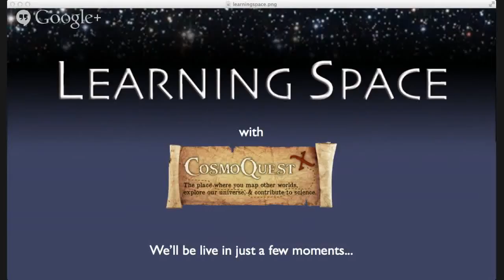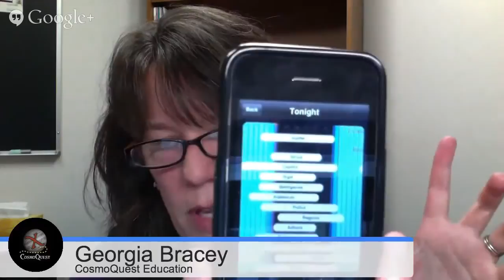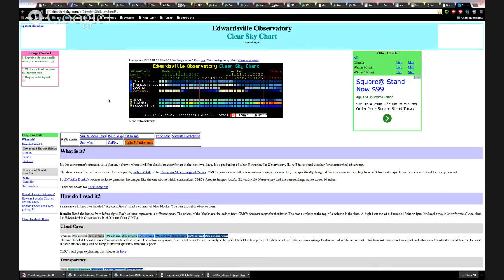Learning Space Ep. 43: Apps for Astronomy - HD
We'll be talking about our favorite mobile apps for astronomy this week. Find app that will help you participate in Globe at Night, do CosmoQuest citizen science, learn about the solar system, and find your way around the night sky. What are your favorite mobile apps for astronomy? Let us know in the Q&A app!
Linkies:
Apps to Do Science
 • Moon Mappers Crater Decay (Android) -- This free app ties into our citizen science efforts using the Lunar Reconnaissance Orbiter images of the Moon's surface. Categorize craters by how eroded they look and help scientists explore the geology.
 • Meteor Counter (web/iOS, Android) -- Track the number of meteors you see when you are out at night and help researchers with the LADEE mission understand impacts on the Moon.
 • Loss of the Night (blog, Android) -- Help the Globe at Night campaign monitor light pollution in your area by observing a few stars a night.
 • Dark Sky Meter (web/iOS) -- Also help the Globe at Night campaign by turning your iPhone into a brightness meter.
 • Globe at Night webapp -- Directly make observations for Globe at Night by pointing your mobile browser here.
Apps to Learn and Play
 • Earth or Not Earth (Android) -- Test your knowledge of planetary surfaces with three games, and learn about the different geological formations in the Solar System.
 • Star Maze: The Great Escape (iOS) (Android) -- Make your way through the maze and learn some cool Sun facts along the way.
Apps to Navigate the Sky
 • Star Walk (web/iOS/Android)
 • SkyView (web/iOS)
 • Starmap (web/iOS)
 • Sky Safari (web/iOS/Android*)
 • Google Sky (Android) -- my personal star party "cheat"
 • SkEye (web/Android)
 • Distant Suns (web/Android/iOS)
 • Redshift (iOS)
More Useful Night Sky Apps
 • Moons of Jupiter (Android) or Jove Moons (Android) or JupiterMoons (iOS) -- Want to know which moon is which when looking at Jupiter through a telescope? These apps will tell you!
 • Phases of the Moon (Android) (iOS) -- our favorite Moon app from Universe Today.
 • Lunar Map HD (Android) and Moon Globe (iOS) -- Lunar surface maps
 • ISS Detector (Android) and ISS Spotter (iOS) -- see when the International Space Station is visible
More Astronomy apps for Fun and Learning
 • The Invisible Universe (Android) -- see the sky in non-visible wavelengths
 • Galaxy Collider (iOS) -- Smash galaxies together! In simulation, of course.
 • APOD (iOS) (Android) -- Astronomy Picture of the Day in your pocket
 • Solar System 3D (Android) or Solar Walk (web/iOS) -- Zoom around the Solar System
 • Model Solar System (Android) -- Makes quick calculations for making a scale model Solar System
 • Solar System Explorer (web/Android) -- also has Exoplanet and Galaxy Explorers
My Favorite Apps that Support my Astronomy Habit
 • Twilight (Android) -- makes the screen on my phone darker and redder as the Sun goes down
 • Intellicast (Android) -- For making those last minute weather decisions
Back at the computer? These came recommended, too:
 • Stellarium -- open source planetarium software
 • SkyTools Pro and MaxIm DL -- imaging tools for astronomers
 • Kerbal Space Program -- I refuse to get addicted to this game, but so many people do love it
 • Clear Sky Chart -- The astronomer's favorite weather tool